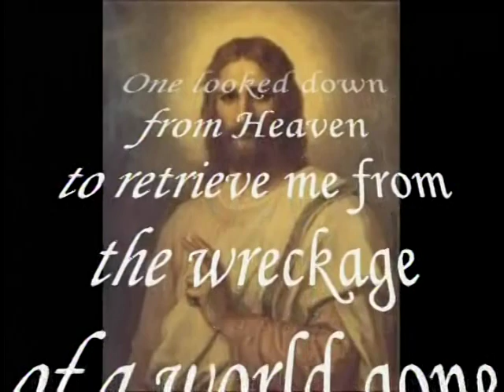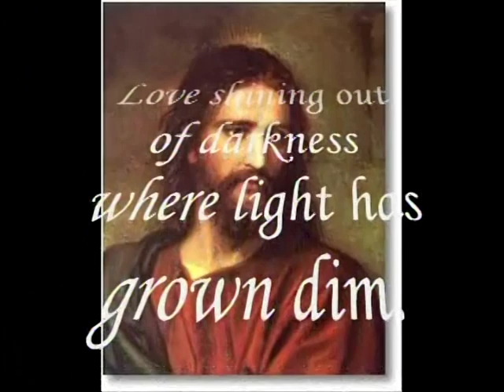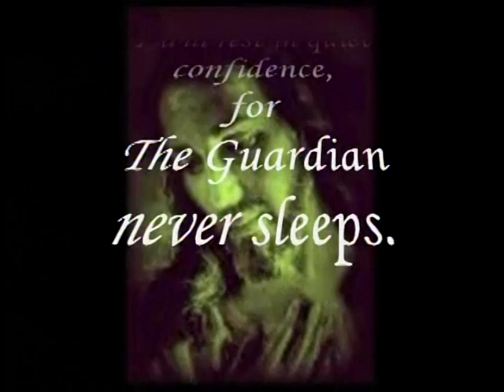The Guardian Never Sleeps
A poem I wrote about what it is like to be saved by Jesus.